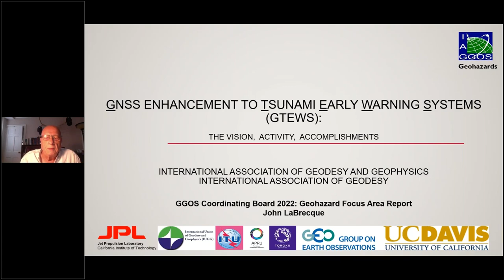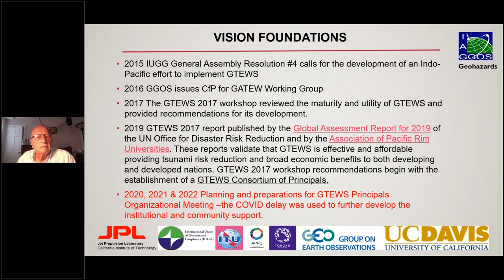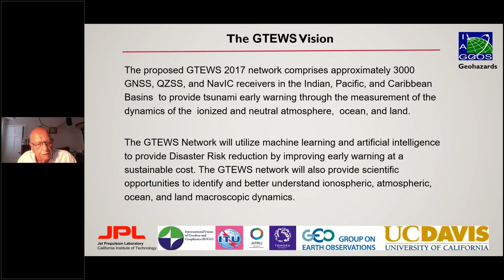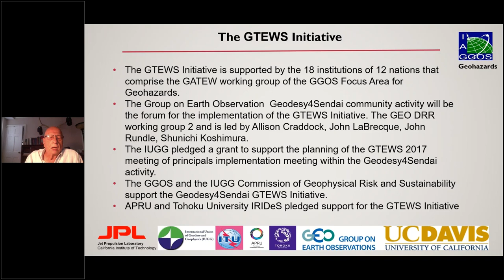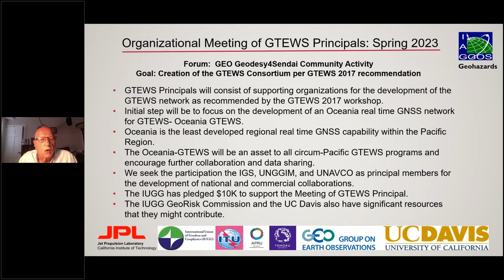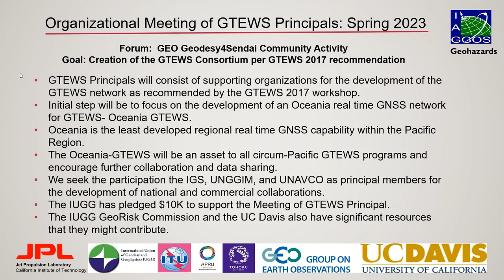Geohazards - GGOS Focus Area (John LaBrecque) - GGOS CB Meeting 2022